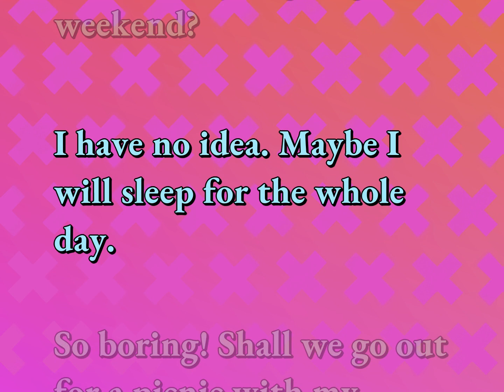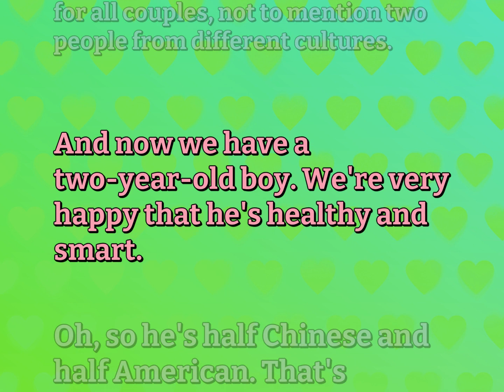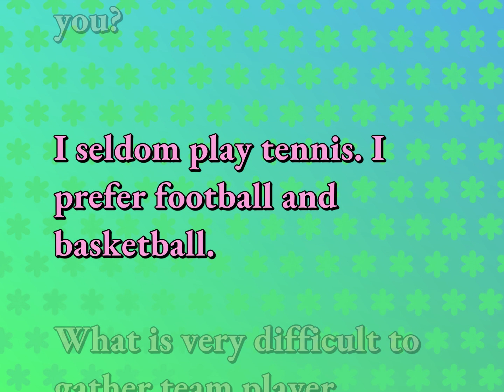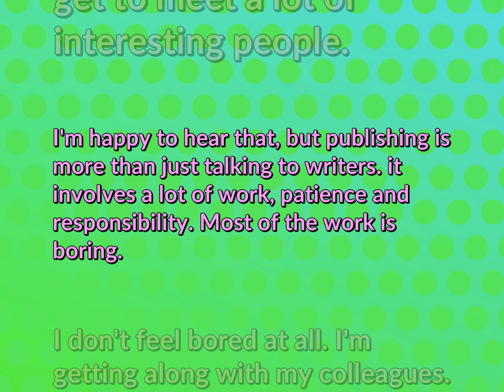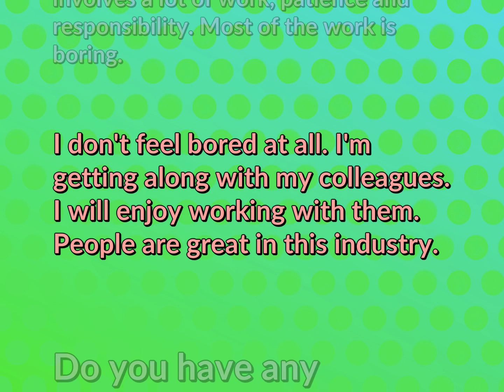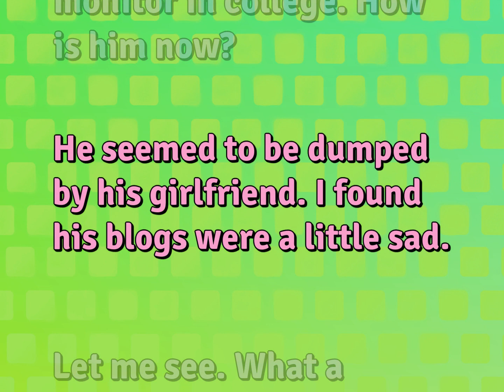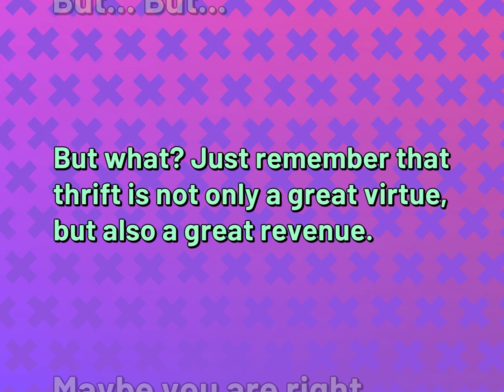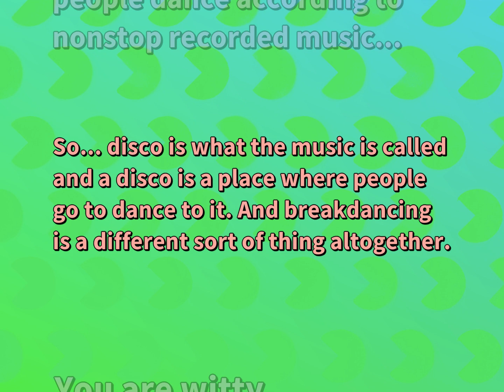8 Dialogues for Relationship